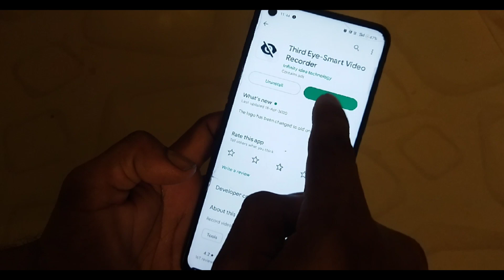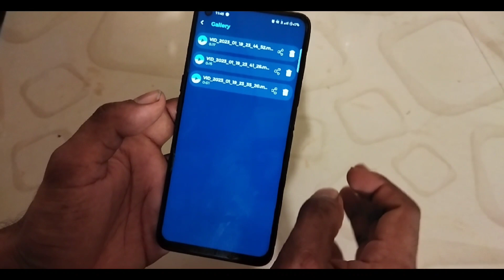Kisi Bhi Phone ka Camera ko CCTV Camera Kaise banaen screen off main bhi !!🔥🔥 lock screen mein bhi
Hello Doston is video mein ham bataen Hain ki apna phone camera ko CCTV camera kaise banaen off screen mein bhi kaise videos record Karen pura bataen Hain ham is video  mein to video ko end Tak dekhen
ummid karta hun ke aap Logon Ko yah video pasand aye hogi agar pasand aaya Hai to  abhi tak agar Hamara channel ko subscribe nahin kiya hai To Hamara channel ko subscribe kijiye aur bail icon ko bhi daba dijiye taki aane wala video ka notification sabse pahle aap tak pahunche

best cctv camera app for android
best cctv camera app for pc
best cctv camera app for iphone best cctv camera apps
best cctv camera app for android tamil
best security camera app for android
best security camera app for iphone
best cctv camera software for pc best security camera software
best security camera for apple homekit
cctv camera app
camera app
camera apps for iphone
camera app for video recording
cctv app for android
cctv app
camera apps with best filters camera app best
camera app tamil
camera app malayalam
cctv camera
cctv camera settings cctvcamerapros
cctv camera ko mobile se kaise connect karecctv camera repair
cctv camera recorder
cctv camera price
cctv camera for home
cctv camera app